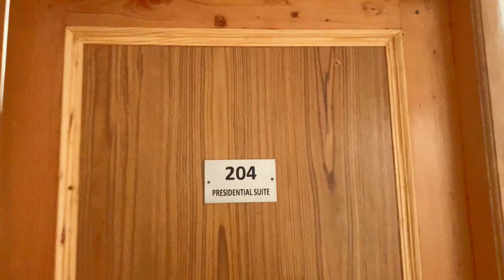Touch Sky Hotel, Manali 3* hotel ( Room Tour )